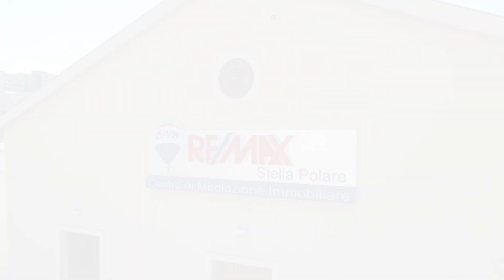Team Martinelli, Cisternino via Magellano 51